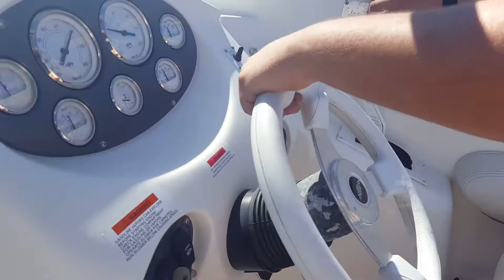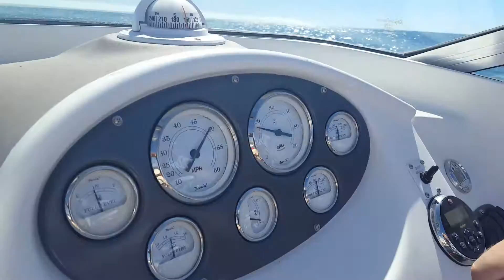Used 2002 Wellcraft Excalibur 260 Sport for sale in Seminole Florida 33772